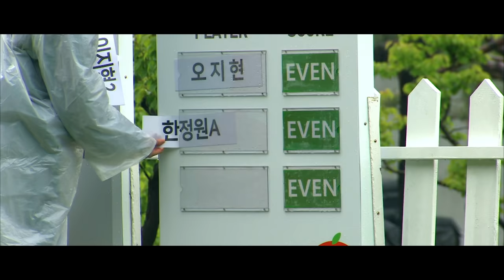[앤어워드/그랑프리 수상] 꿈테크 프로젝트 시즌2: 5화 KLPGA E1채리티 꿈의 무대에 서다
KLPGA E1채리티 꿈의 무대에 서다

무쇠다리 로켓걸 한정원 선수의 꿈인
KLPGA 프로무대를 미리 경험할 수 있도록

그녀와 함께 많은 프로선수들이 스포츠로 하나가 되었습니다.
웰컴저축은행은 꿈을 향한 한정원 선수의 도전을 끝까지 응원하겠습니다.